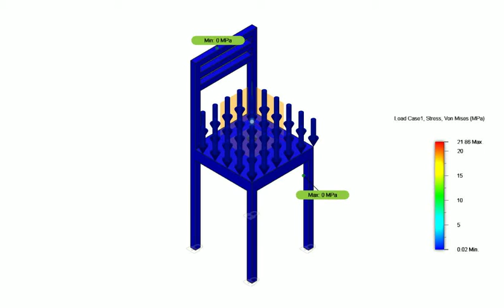Load Testing of a Chair in Autodesk Fusion 360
This is a short animation of some load testing I did in Autodesk on a mock chair